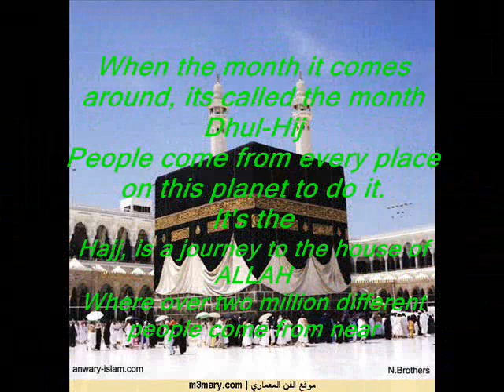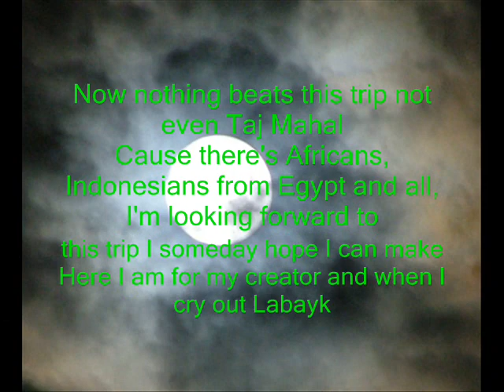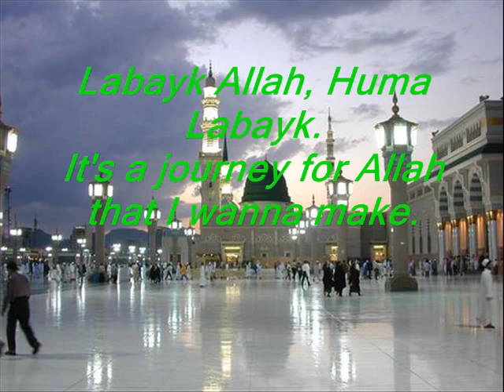Native Deen - Labayk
Chorus
Labayk Allah, Huma Labayk.
It's a journey for Allah that I wanna make.

Bound to the sound when the Hajjis go round,
In the place where we face they put their heads to the ground.
Bowin' in submission with conviction of steel.
It's a feeling of peace, I someday hope I can feel

When the month it comes around, its called the month Dhul-Hij
People come from every place on this planet to do it.
It's the Hajj, is a journey to the house of Allah
Where over two million different people come from near and from far...

By car, and by boat and by plane and by the camel
Some brothers even do it by foot just with a sandal.
But when they arrive and then city just glows.
You'll understand the reasoning why everyone goes

Seeking forgiveness from Allah, in every step that they take
Here I am for my creator, Yah they cry out labayk

Chorus

Yo! I'm looking forward to the trip ta Hajj!
Going' to Mecca and Madina with the entourage"
Yo! I'm looking forward to the trip ta Haj!
Comin' back like as a haji like Malik al Shabaz.

From Madinah to Musdelifa, sights that you never saw,
Best of all the trips ain't nothing less that I will settle for
Dawn of lhram, where we all put on white,
Putting on the sheets so that we all look alike

Doing tawaf around the Qaba kissin' the black stone if you can,
But you haven't done nothing till you've done Zam-Zam
Gettin' on that bus so you can get to Ararat,
Getting all those pebbles used to stone the Jamarat.

Pacing back and forth between the Saffa and the Marwah
Commemorating what was done for Ishmael by Hagar
Sacrifice a lamb then go ahead and shave your held
Joining in the feasting after all the prayers are said.

Now nothing beats this trip not even Taj Mahal
Cause there's Africans, Indonesians from Egypt and all,
I'm looking forward to this trip I someday hope I can make
Here I am for my creator and when I cry out Labayk
Chorus